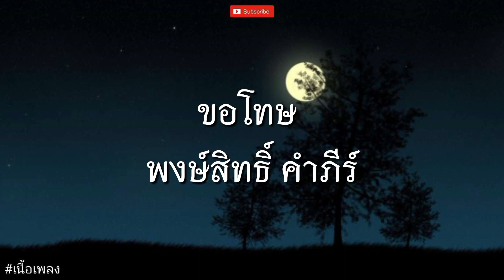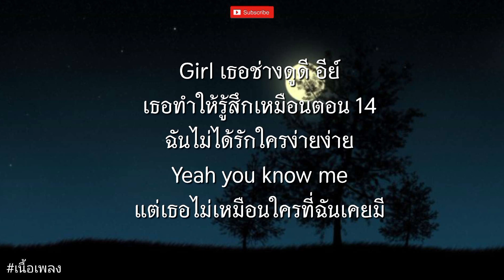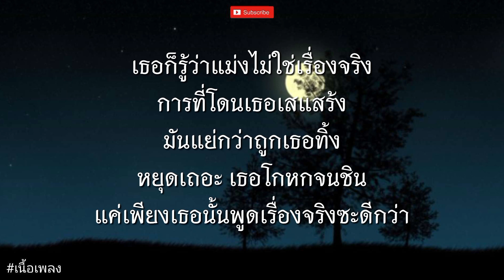มือปืน - พงษ์สิทธิ์ คำภีร์ l ยาพิษ, ขอโทษ, เสแสร้ง [ เนื้อเพลง ]